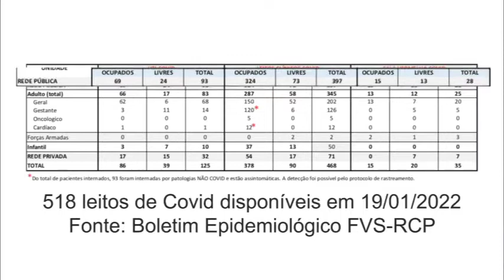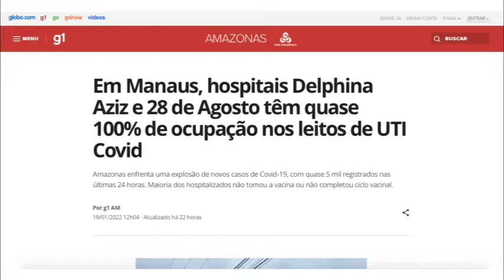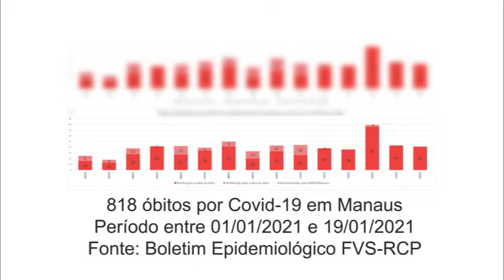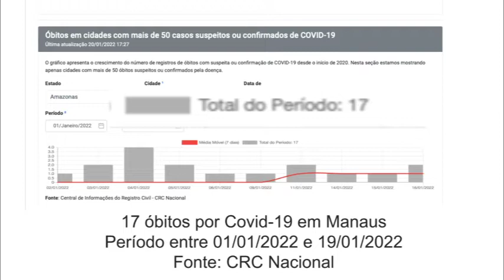21 de janeiro de 2022